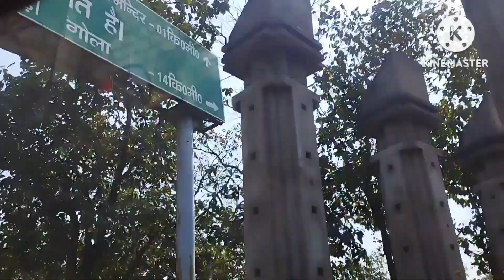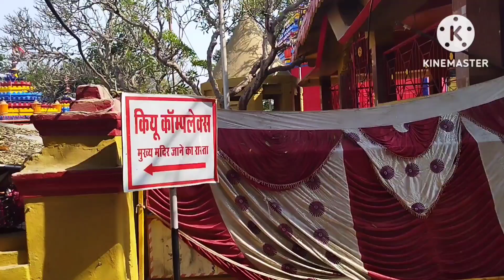शक्तिपीठ राजराप्पा •••||Vlog-165||🌺🙏anjana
Anjana bharti vlog
# business purpose